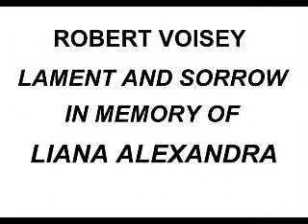TRIBUTE TO LIANA ALEXANDRA